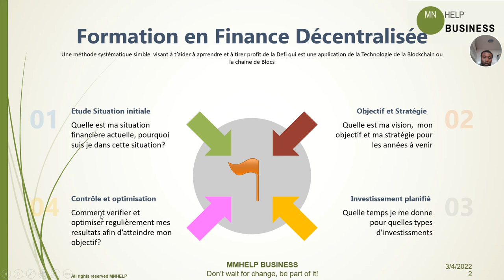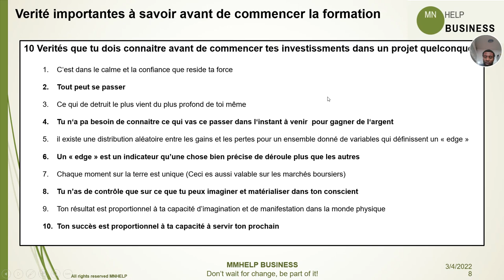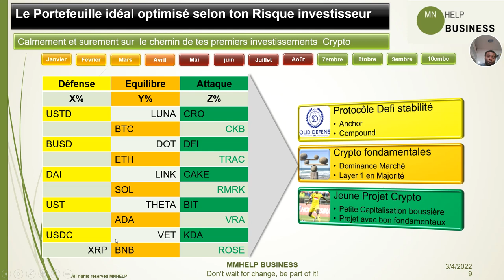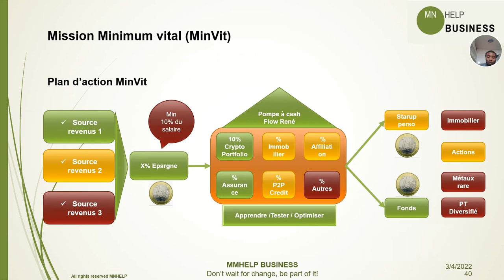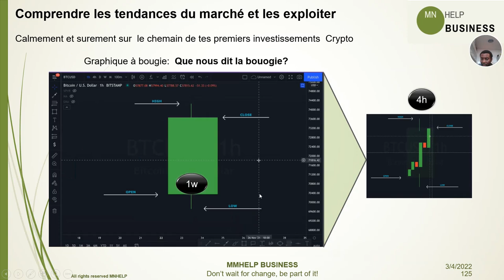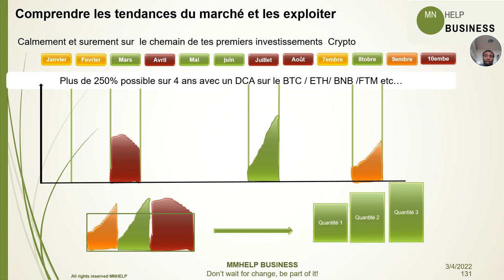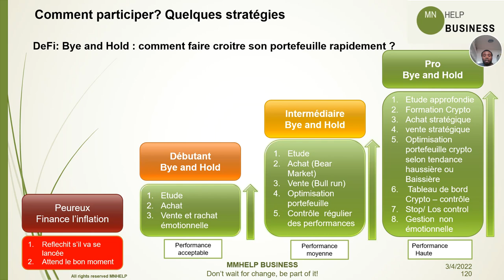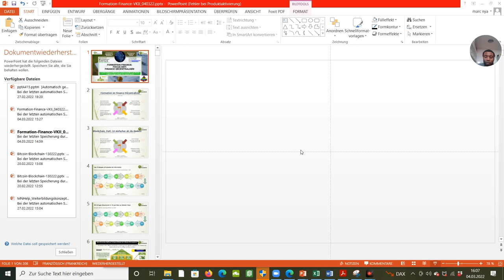Formation Defi4Africa_Finances_#Bitcoin_Defi_#Binance_#Crypto-Actif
Lien article Portefeuille Crypto actif 2022 : quel jeton choisir ?

Lien EJARA  Epargne à plus de 5% /an sur le Tezos au pays sans compte bancaire, epargne à partir de 5.000Frcfa possible

Tu peux aussi t’inscrir sur les plates suivantes pour commencer à investir pas à pas.
Je t’offre 1h de formations gratuite pour t’aider á t’enregistrer si tu es nouveau.

1- Coinbase Acheter la cryptomonnaies avec Fiat moins cher (Récompense 8,8€)

2- Binance  La plus grosse plateforme mondiale pour l’achat et l’échage des cryptosmmonnaies
3- Crypto.com  Le Platforme qui veut challenger Binance en termes d’opportunités
4- Nuri èpargne en Bitcoin et Etherium avec jusqu’à 5% d’interrêt annuel
5- Defichain  3 methodes de generer des revenues passifs sur une plateforme centralisée